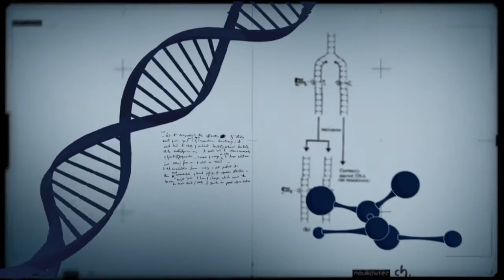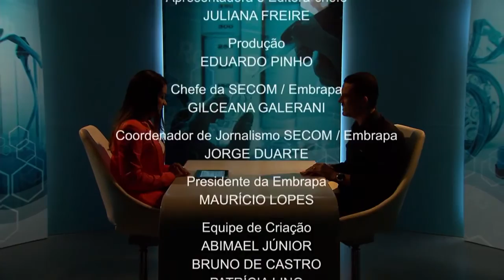Conexão Ciência fala sobre biofísica molecular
CONEXÃO CIÊNCIA - 09.08.16: O programa de hoje vai falar sobre biofísica molecular. Ela está presente no nosso dia a dia e tem respondido a vários problemas e desafios da nossa atualidade.